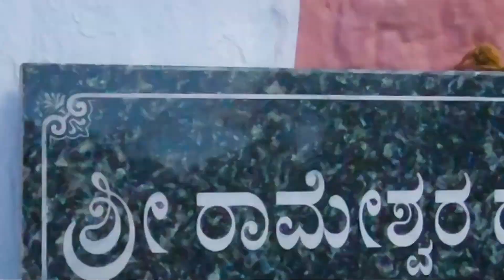SHOLAY SHOOTING SPOT/LOCATION AFTER 46 YEARS II SHOLAYSHOOTINGSPOT II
Sholay shooting spot is 70 km away from Bangalore and this place where sholay was shot is popularly called as Ramgadh.

Ramnagar, also known as Ramgadh of Sholay fame, is known as a silk city and is located about 70 km away from Bengaluru.

Sholay was shot at this place 45 years ago.

After 46 years of its making, we decided to visit the spot where Sholay was shot.

In this video, we've tried to tell you everything about the movie-SHOLAY, its making and the hurdles that makers had to face.